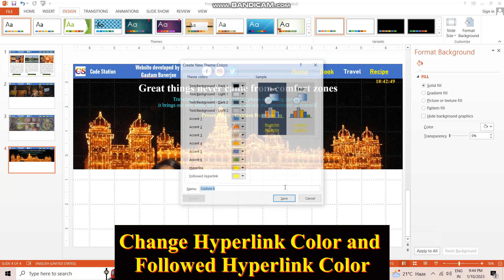How to change Hyperlink Text Color and Followed Hyperlink Text Color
A PowerPoint slideshow (PPT) is a presentation created on software from Microsoft that allows users to add audio, visual and audio/visual features to a presentation. PowerPoint is included in Microsoft Office, making it one of the most well-known and widely used brands of presentation software.
A PowerPoint slideshow is also known as a PowerPoint presentation.

Thanks